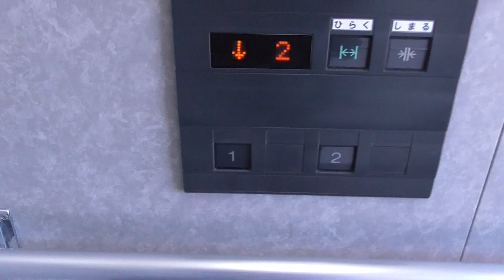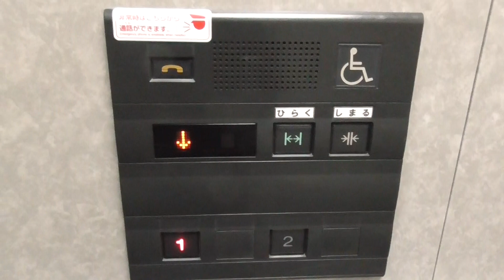出雲市駅改札内（３・４番のりば）のエレベーター＆エスカレーター他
このエレベーターは、１階止まりです。２階から↓ボタンを押したとき少々時間がかかります。
エスカレーターは、上り専用です。出雲市駅で降りられる方は、階段・エレベーターをご利用ください。

自動改札機は、通常型です。乗車券と特急券は、重ねて挿入してください。（特急列車のみ）
列車は、普通・快速アクアライナー・特急スーパーおき＆まつかぜは、必ず停車します。　やくもは、２番のりばから発車します。ホーム階の電光掲示板ですが、列車が接近・停車中では、インジケーター部分が点滅します。
１・２番のりばでも内容は、同じです。

駅構内では、２０２０年３月１４日にみどりの券売機プラスが稼働いたしました。みどりの窓口の左側にあります。稼働時間は、４：００～２３：００までです。※１※２

津和野・山口・新山口をご利用の方は、特急スーパーおきをご利用ください。

２０２１年９月１７日追記
臨時みどりの窓口は、２０２１年５月１４日の夕方に営業終了しましたので、現存しません。駅係員は、駅務室内にいますので、ご不明な点等は、改札口でお申し出ください。

エレベーター↓
メーカー：三菱
機種：グランディ
アナウンス：あり
到着チャイム：あり
防犯カメラ：のりばのみあり
停止可能階：１「改札」，２「ホーム」
その他
乗り越し精算機：改札内にあります。

エスカレーター↓
メーカー：三菱
アナウンス：あり
人感センサー：なし

※１オペレーター対応時間は、５：３０～２３：００です。「コールセンターボタン」
受話器にあるオレンジ色ボタンでも同じです。音量調整は、受話器のみ可能です。

※２長蛇の列（多客時等）においては、臨時みどりの窓口で対応する場合があります。利用者がいないときは、取り扱い中止の表示があります。「みどりの券売機プラス」